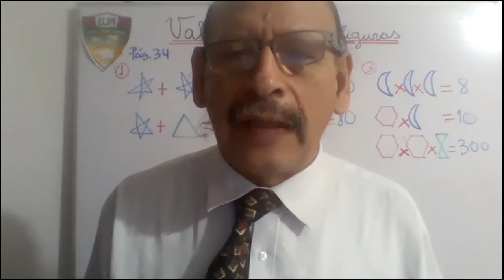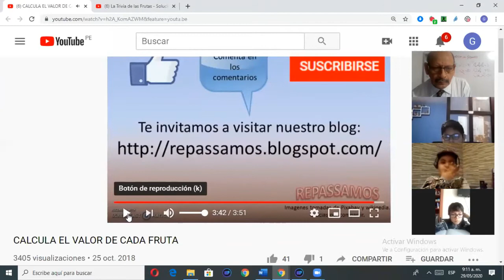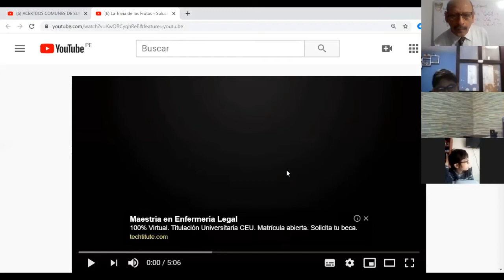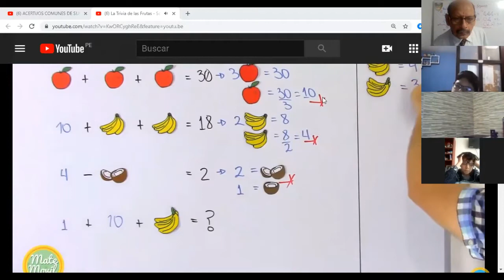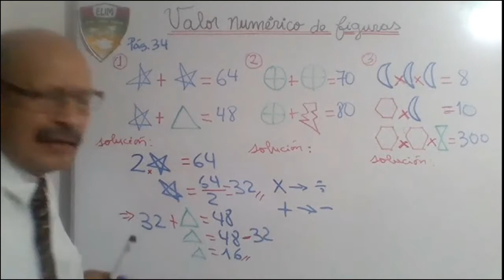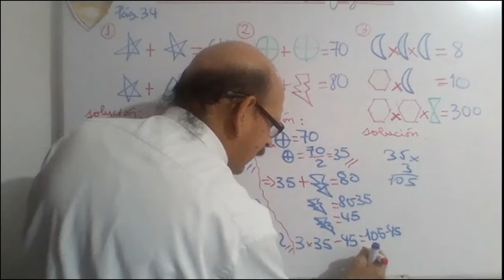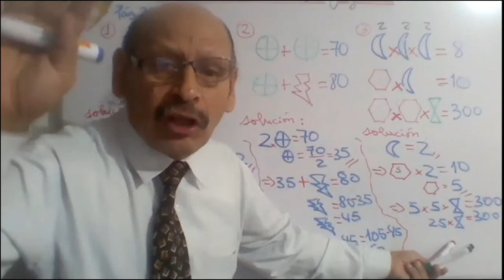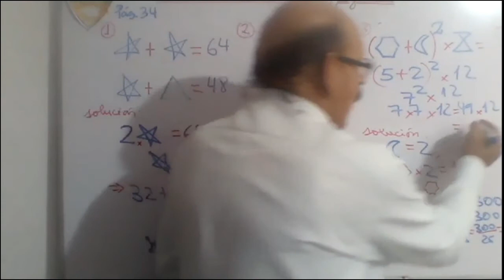VALOR NUMERICO DE LAS FIGURAS - RM - 5to. PRIMARIA